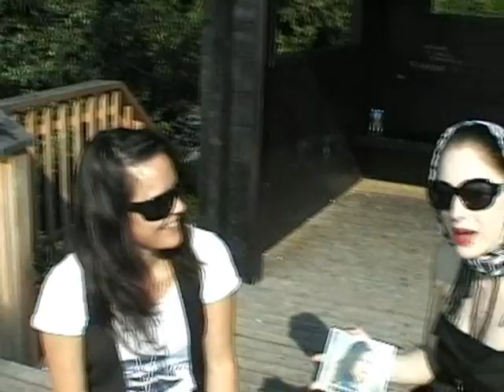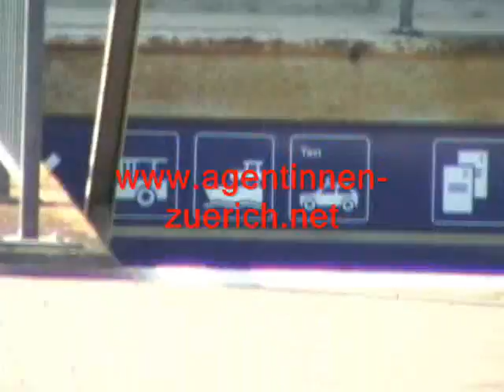Interview mit Caroline Chevin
Vor mehr als 15 Jahren hat sich Caroline Chevin der Musik verschrieben und begeisterte seither nicht nur durch ihre aussergewöhnliche Stimme, sondern auch durch deren Wandelbarkeit.

Mit ihrem aktuellen Album «feel real» legt sie ein ganz eigenes und persönliches Zeugnis ab und definiert quasi en passant und ohne aufdringliche Nabelschau die neue musikalische Weiblichkeit. Caroline Chevin bewegt sich im akkustisch entspannten Ambiente des Albums stilsicher zwischen kumpelhafter bester Freundin und «La Chevin». Sie fordert in «Gotta be more», sinniert überraschend gelassen in «Frogs and Princes» und lässt die schönste Waffe einer Frau spielen, wenn sie in «Lets Do It Again» nicht nur ihren Duettpartner Seven, sondern jeden einzelnen Zuhörer singend verführt.

Agentin Elaine Zöé von hat die sympathische Sängerin am Zürisee zu einem Interview getroffen.